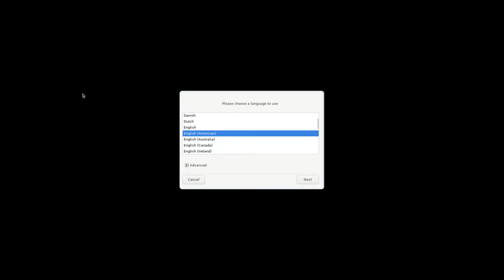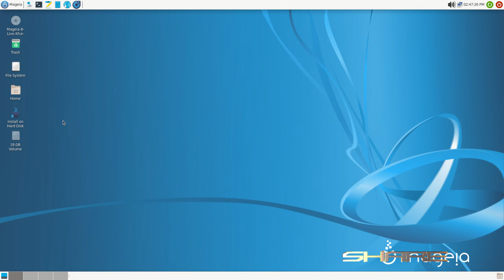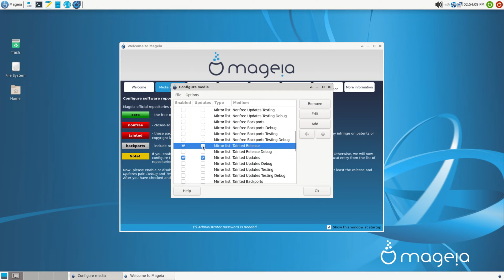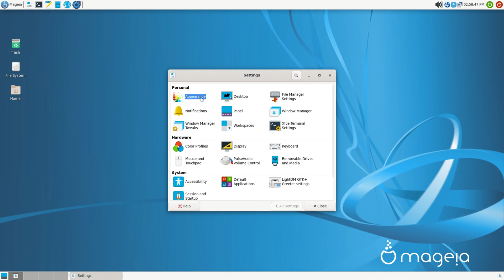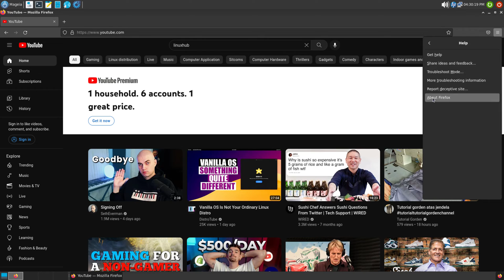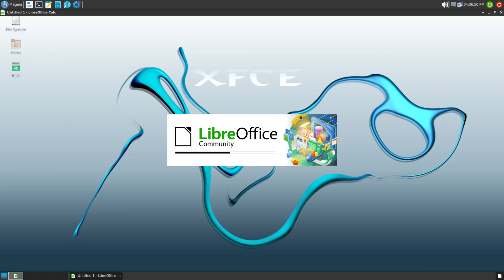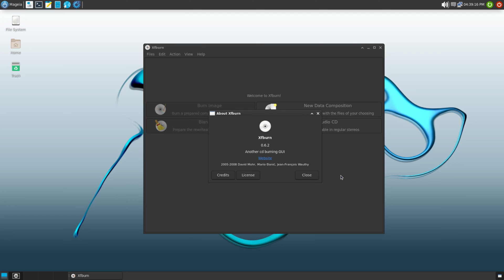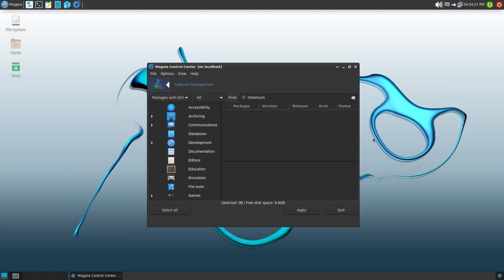Mageia 8 (Install and Quick Tour)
Mageia is a fork of Mandriva Linux formed in September 2010 by former employees and contributors to the popular French Linux distribution. Unlike Mandriva, which is a commercial entity, the Mageia project is a community project and a non-profit organisation whose goal is to develop a free Linux-based operating system.